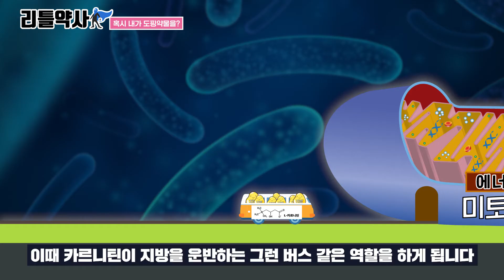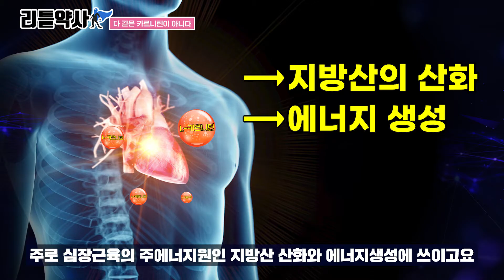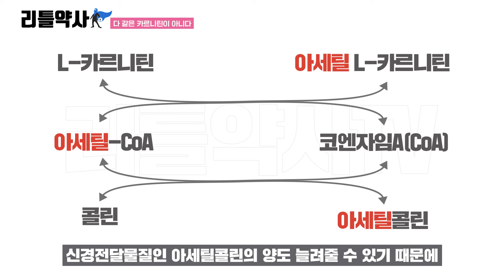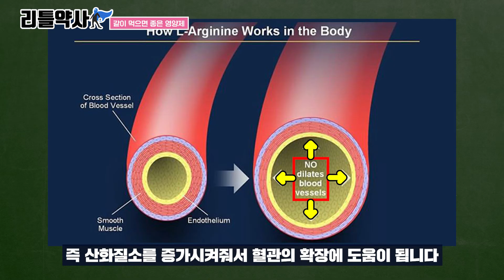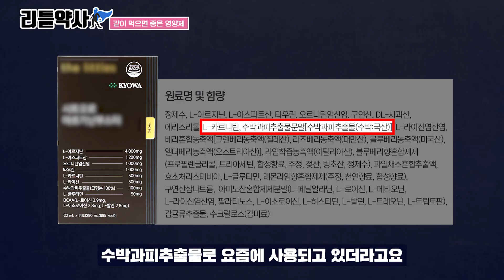다이어트 운동 영양제 카르니틴! 알고 보니 스테로이드 도핑 성분? 카르니틴 효능, 종류, 궁합(아르기닌, 시트룰린, 오르니틴)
다이어트 보조제. 체지방 감소. 혹은 헬스보충제로 알려진 카르니틴. 그런데 지난 올림픽 때 발리예바 선수의 도핑성분에 카르니틴이 있다고 알려지면서 논란이 있었습니다. 정말 카르니틴은 스테로이드처럼 운동하는 사람들이 먹으면 안 되는 성분일까요? 오늘은 카르니틴이 무엇이고, 또 어떤 종류가 있는지, 끝으로 카르니틴과 궁합이 정말 잘 맞는 기타 영양소까지 살펴보도록 하겠습니다. 궁금한 점 있으시면 부담 없이 댓글 남겨주시고, 오늘 하루도 건강하시길 바라겠습니다.

00:00 카르니틴 = 도핑?
00:51 카르니틴 스테로이드와 같을까?
02:01 카르니틴 종류 및 효과
04:15 카르니틴의 짝꿍: 아르기닌, 오르니틴, 시트룰린, 타우린
05:52 이것을 기억하세요